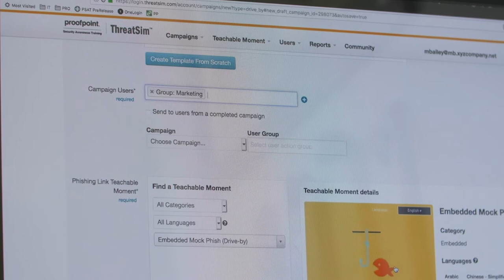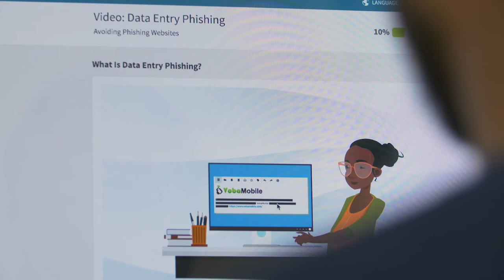State of Georgia protects users with security awareness training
The Georgia Technology Authority (GTA) manages IT infrastructure services for 89 executive-branch agencies and network services for more than 1,200 state and local government entities. With a mandate that includes end-user computing, disaster recovery and security, the GTA is charged with enhancing security on state networks and developing a cyber-ready workforce.

To achieve those goals, Information Security Officer Dacia Gilkey proactively rolled out Proofpoint Security Awareness Training. That’s because today’s cyber attackers target people, not infrastructure. The Security Awareness Training solution helps turn the state’s workforce into a strong last line of defense.

That’s no easy task. Dacia heads up an information security program that includes policy management, security awareness training, incident response, business continuity, and strategic planning. And she must deliver it all efficiently and cost effectively.

By making users more aware of phishing and social engineering attacks, the Security Awareness Training solution has helped changed her users’ behavior. The solution makes it easy to increase user awareness, verify suspicious communications and report potentially malicious email. Now Dacia’s team can assess, educate, reinforce and measure training effectiveness and adjust security training accordingly.

Hear Dacia Gilkey discusses her challenges to safeguard the state’s workforce and why she chose Proofpoint.